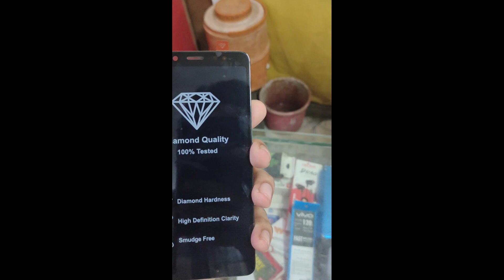(720),mi note 5 pro folder | display | touch | screen | combo | DKMOBILEWALA.COM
100 दिन का COMPLETE COURSE

What is the price of original display in Mi Note 5 pro ?,
Where are downloaded files in Redmi Note 5 pro ?,
What is the price of original Redmi Note 5 pro battery?,
What is the storage of Redmi Note 5 pro ?,